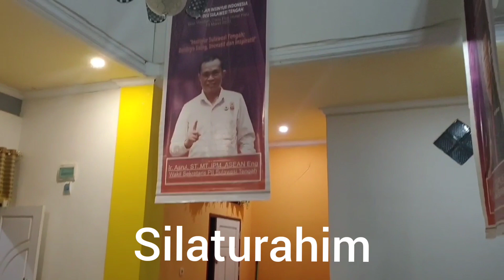Penyerahan Sertifikat Insinyur Profesional Madya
Sertifikat Insinyur Profesional Madya yang diterima dari LSKI PPI Pusat diserah terimakan dalam acara silaturahim Alumni PPI FTI UMI angkatan VI di kediaman Aatuwo,dengan penuh canda dan humur segar sesama teman yang hadir. 😅😅😅🙏🙏🙏